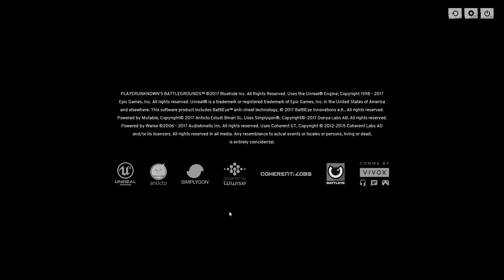PLAYERUNKNOWN'S BATTLEGROUNDS w/ Monkitteh Pt. 2 - Down and Out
There was a moment of panic.

Liking this video helps me, yo.